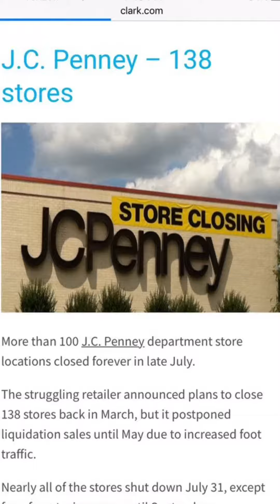Freddie & Alyssa 9/18-19/17